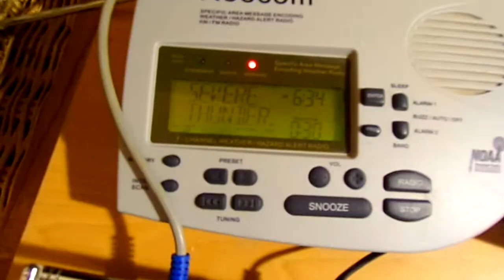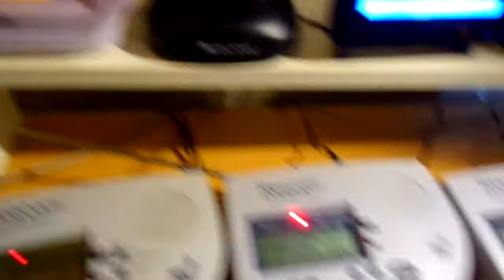Severe Thunderstorm Warning (EAS #204)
I, again, have nothing to say.